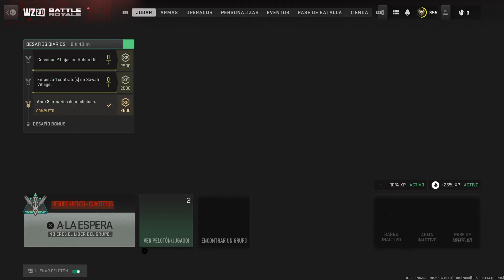Call of Duty: Modern Warfare II_20230305151925